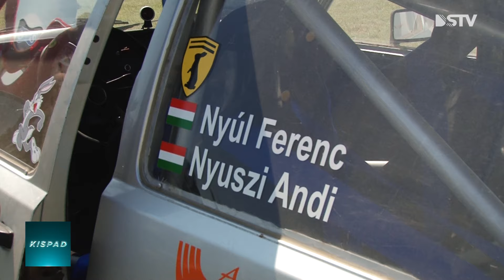DSTV | Élményautózás a mentősökért